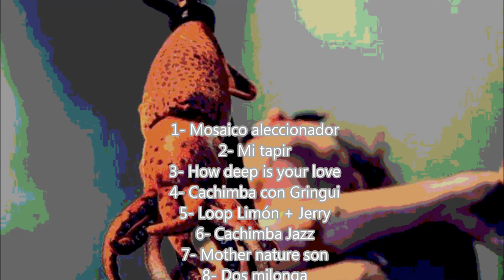Radio Salmón Vaticano - Andrés Calamaro - programa 8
Radio Salmón Vaticano era la plataforma desde la que el prolífico e hiperactivo Andrés Calamaro permitía oír a la carta muchas de sus canciones. Entre temas originales y versiones.

0:00 Mosaico aleccionador uno
3:40 Mi tapir
5:52 How deep is your love
10:00 Cachimba con Gringui
12:54 Loop Limón + Jerry
13:37 Cachimba Jazz
16:19 Mother nature son
17:48 Dos milonga